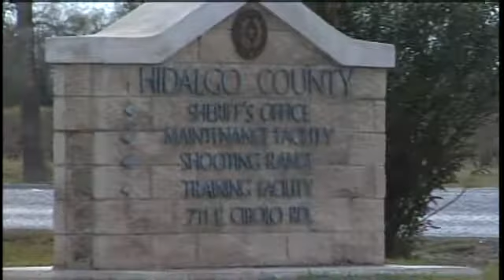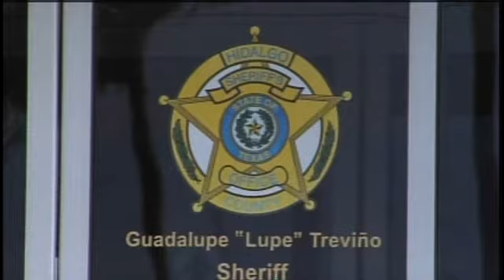Anti-Crime task force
A new anti-crime task force is celebrating it's first major victory tonight. Several suspects behind bars all of them accused of robbing stores in Hidalgo County. Action 4's Veronica Gallegos has the story.